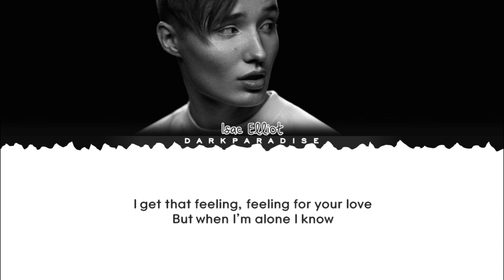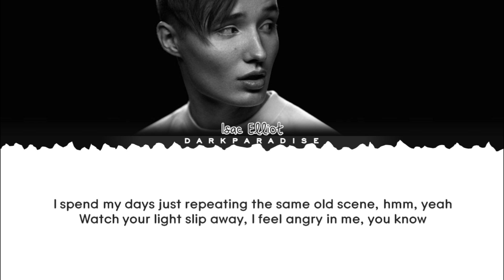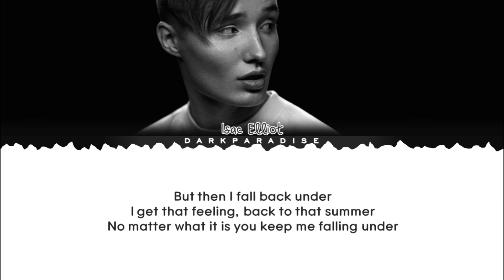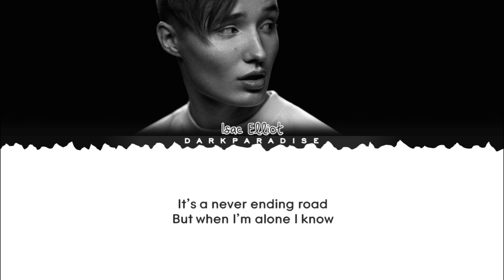Isac Elliot - No One Else (Color Coded Lyrics)